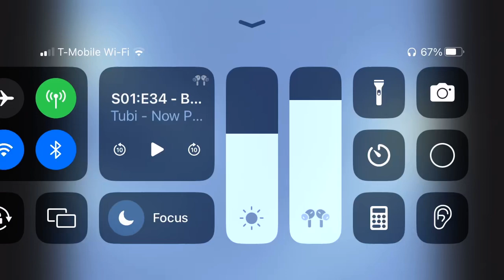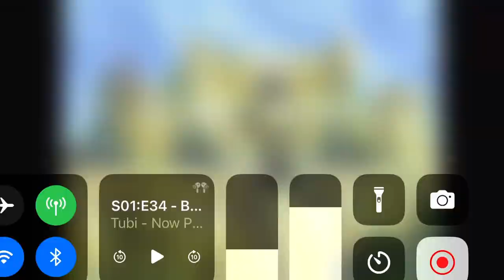Best Yugi and Joey moment